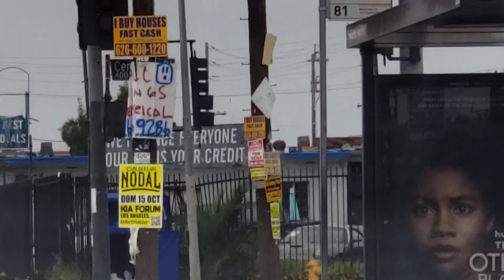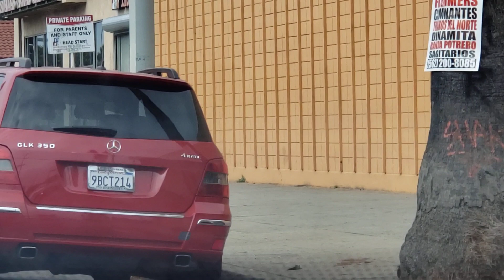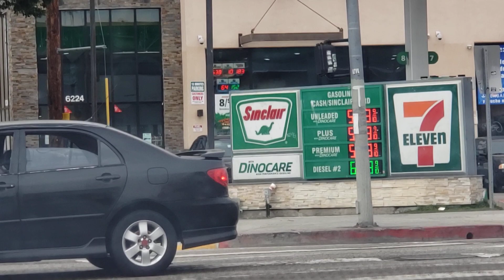driving 🚗 down Figueroa street, yet again